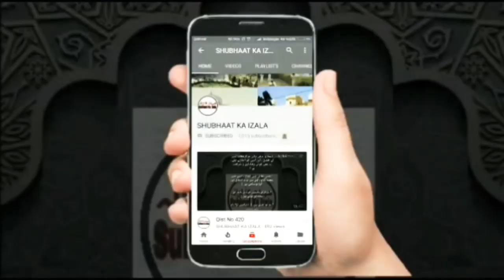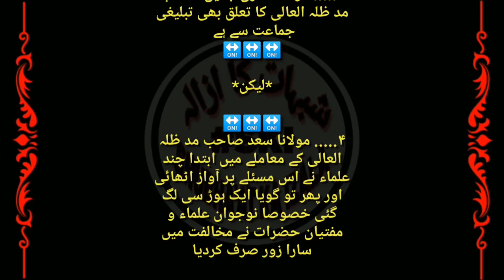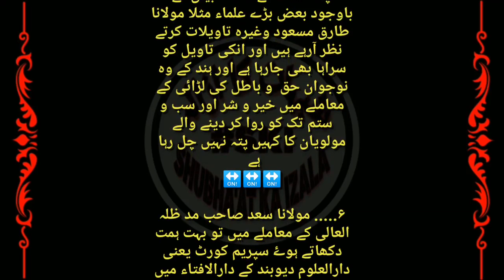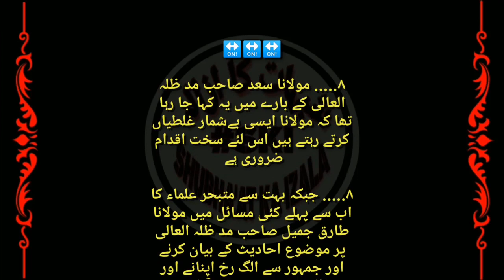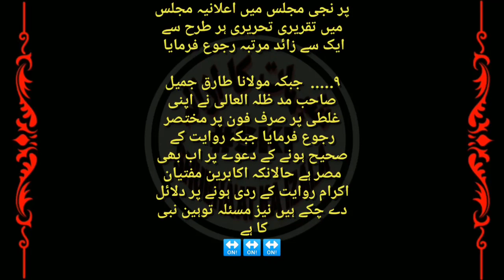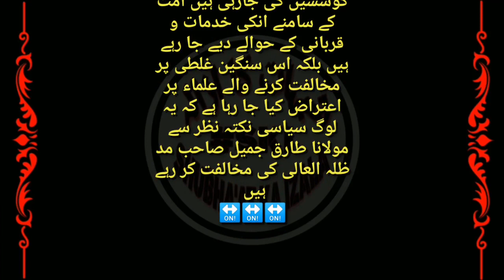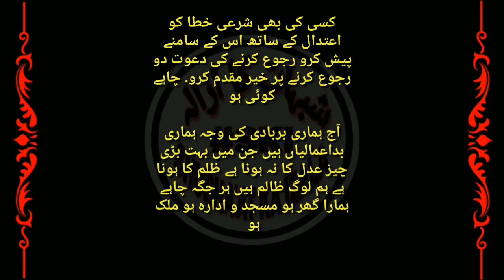Hazrat Ji Saad Sb par Aiterazaat Karne Walon Haqiaat k Aaine main | Aitedal ya BeAaitedal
Ml saad par Aiterazaat Karne Walon Haqiaat k Aaine main
| Aitedal ya BeAaitedal |
Az Talib-e-ilm Ml Salim Sb

حضرت جی مولانا سعد صاحب
پر اعتراضات کرنے والوں کی حقیقت
| اعتدال یا بے اعتدال |
از طالب علم مولانا سلیم چشتی صاحب

हज़रत जी मौलाना साद सब
पर ऐतेराज़ करने वालों की हक़ीक़त
ऐतेदाल या बेऐतेदाल
अज़ तालिब इल्म मौलाना सलीम चिश्ती सब